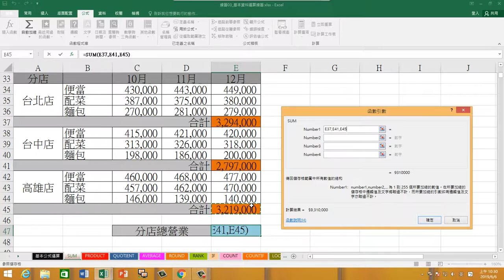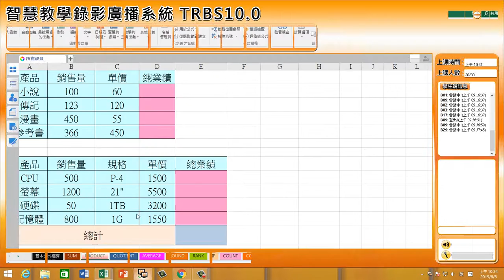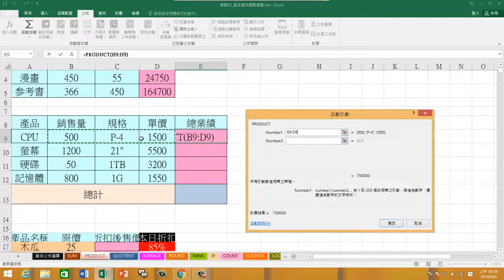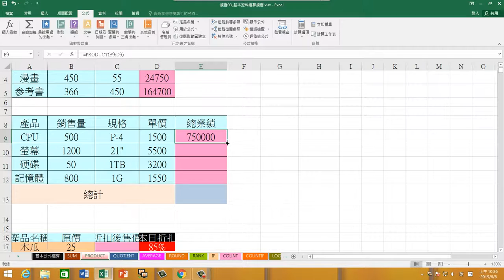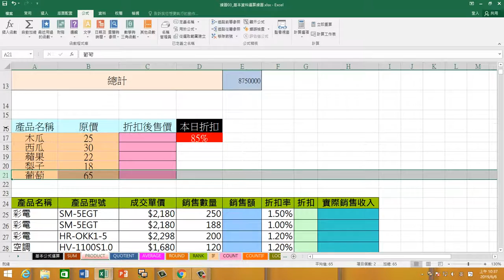德鍵雲端 0606 5